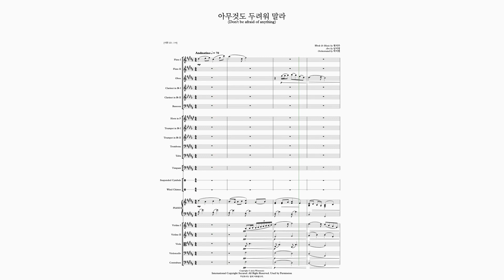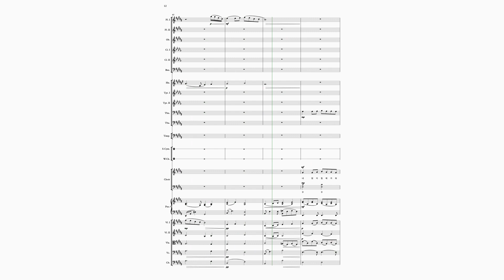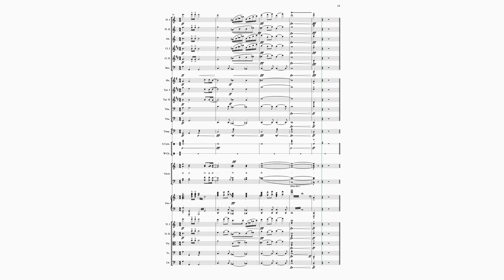[오케스트라총보] 05. 아무것도 두려워 말라 (와이즈성가7집) Orchestrated by 박지현